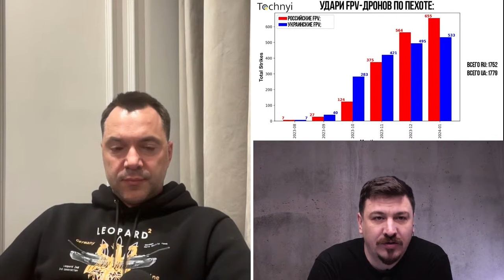War in Ukraine. Analytics. Day 705 pt2: What Would a Replacement of Commander-In-Chief Indicate?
Leave your questions in our comments section. Good ones will be sent to Alexei to answer in the next Golovanov stream.

Olexiy Arestovych (Kiev): Advisor to the Office of Ukraine President

Yuriy Romanenko - (@YuriyRomanenko_Ukraine) channel "Alpha&Omega"

Nikolay Feldman - Ukranian journalist, social researcher, blogger.